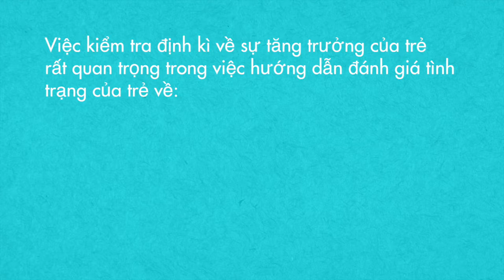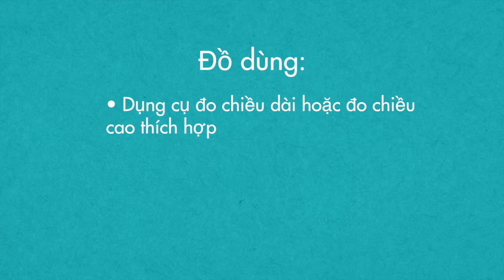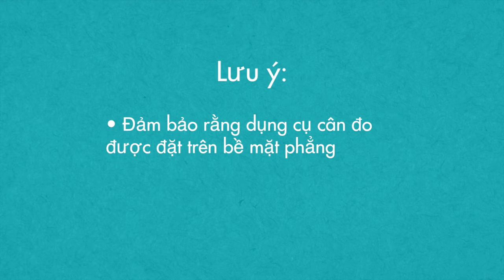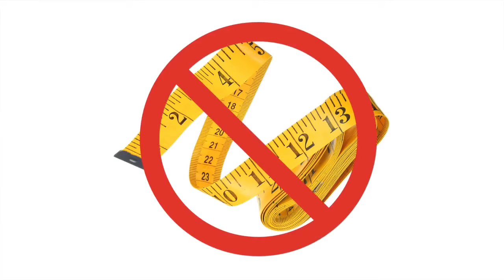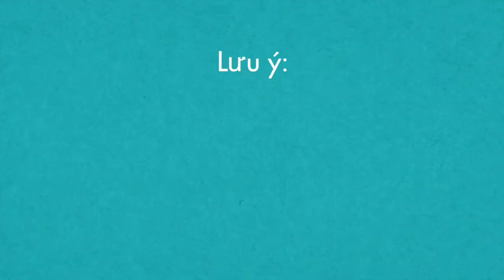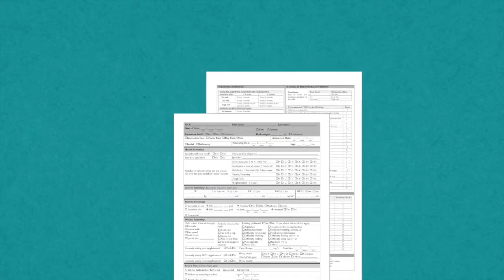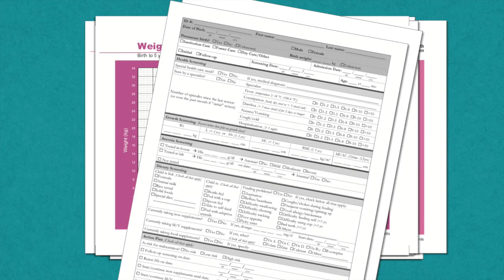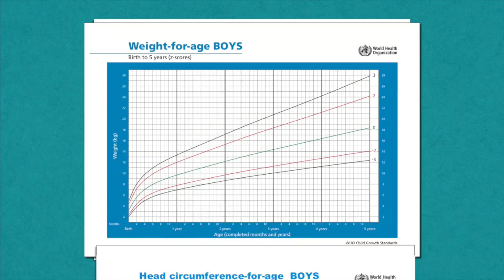Height and Length Measurement — Vietnamese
Holt International’s Child Nutrition Program is designed to standardize child growth screening protocols to ensure children are growing to their full potential. An important part of this process is anthropometric measurements, like height and weight. This video demonstrates proper procedures for measuring the height and length of a child in Vietnamese.

Learn more about the Holt Child Nutrition program on our